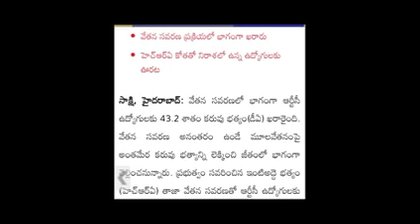ఉద్యోగులకు శుభవార్త DA 43,2 విడుదల //